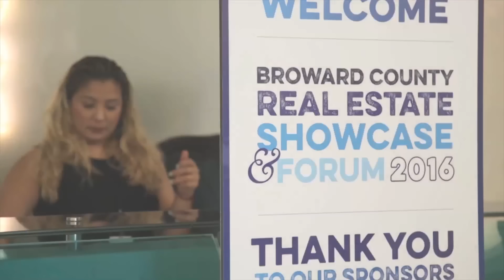Jeff Greene on risk and real estate investing at TRD's Broward Showcase and Forum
Before the 2008 financial crisis, Jeff Greene made massive bets against the subprime mortgage-backed securities market. He put everything on the line, and reaped hundreds of millions of dollars when the wagers came good. Now, at 61 with three kids, he's less willing to put his neck on the line financially, but he's still making a big dent in South Florida and New York City.